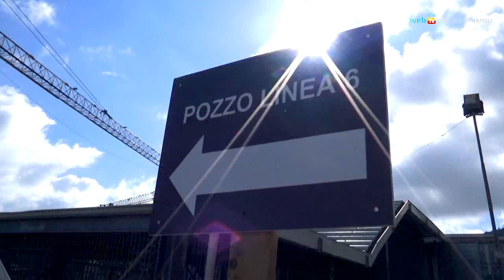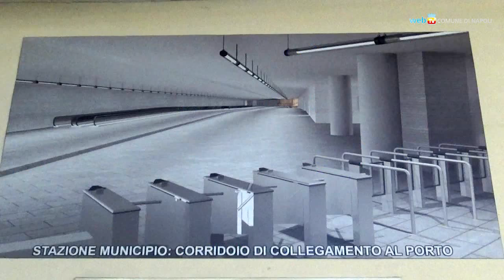Nella stazione Municipio arte e storia, dal 2019 un gioiello unico al mondo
Sotto la guida di Àlvaro Siza, l'architetto di prestigio internazionale che ha progettato la stazione Municipio, un gruppo di esperti realizza la progettazione del museo archeologico che completerà entro il 2019 la stazione d'interscambio fra la linea 1 e la linea 6 della metro, offrendo ai visitatori uno sguardo sui 2500 anni di storia della città di Napoli.